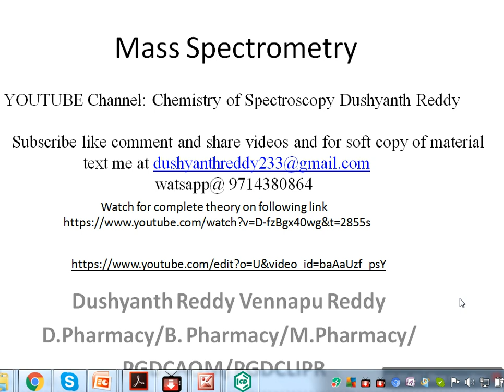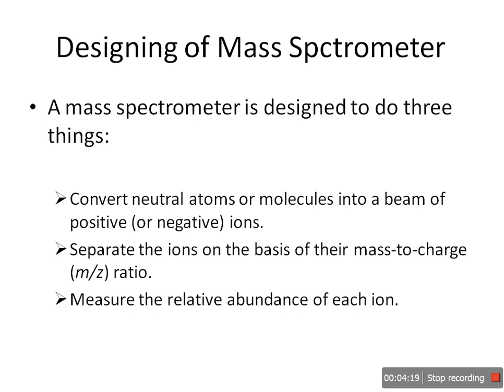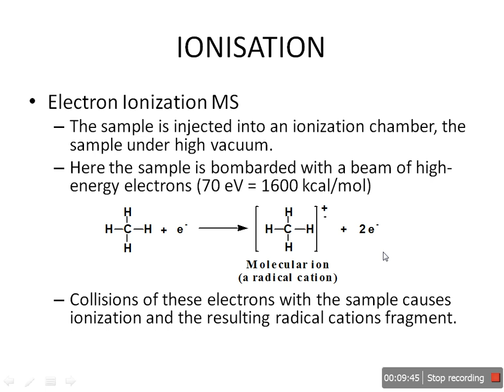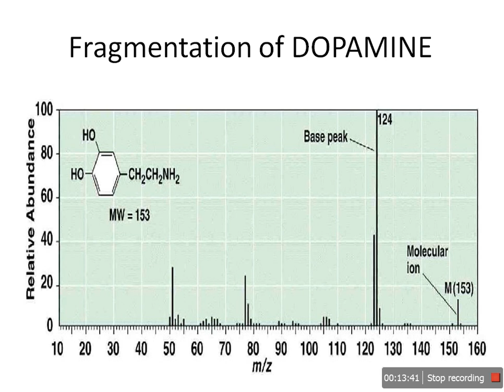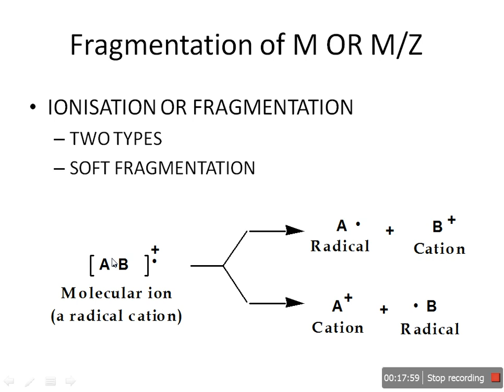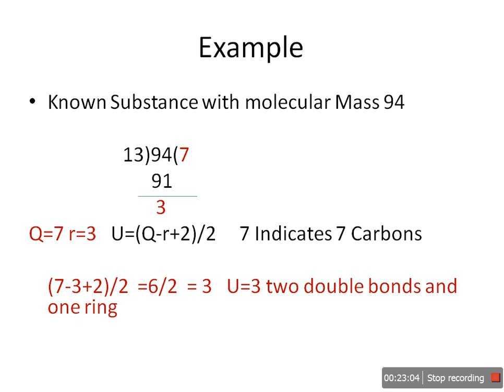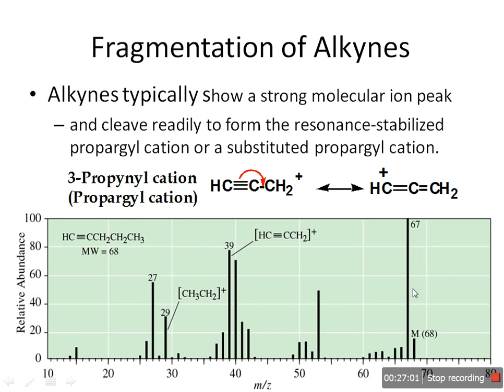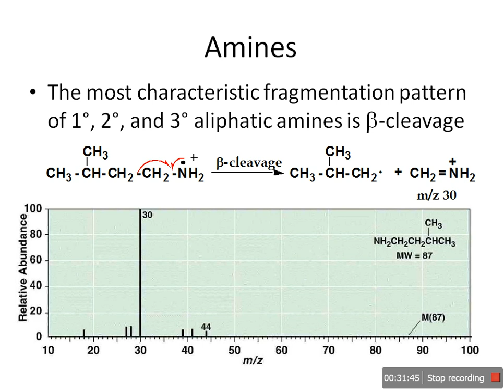Mass Spectrometry#HRMS#GC_MS-MS#SOFT FRAGMENTATION#HARD FRAGMENTATION#REARRANGEMENT#BASE PEAK#M/Z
Mass Spectrometry Theory principles of fragmentation rearrangements, pattern of fragmentation in various functional groups